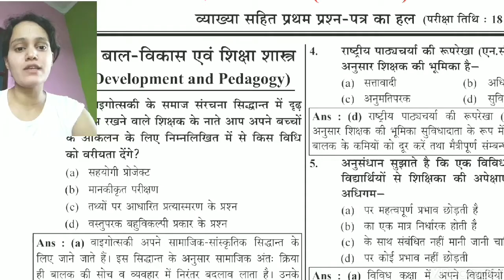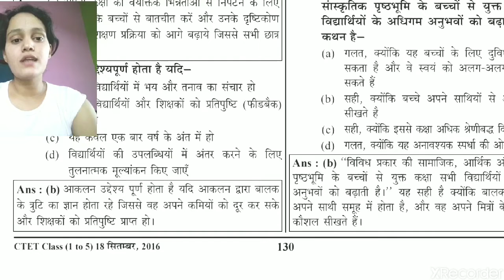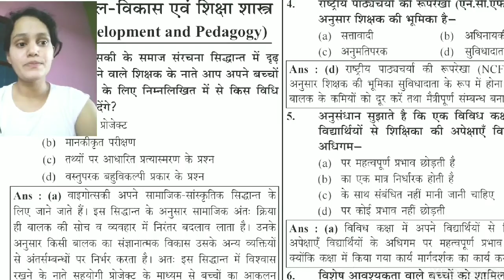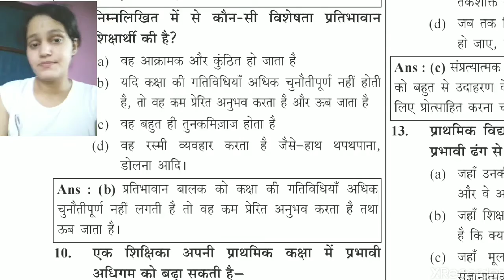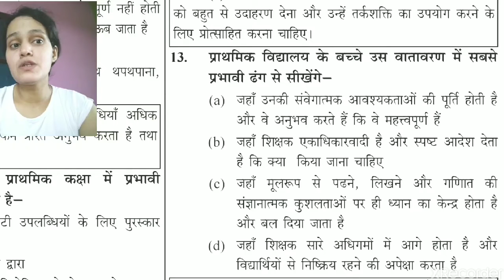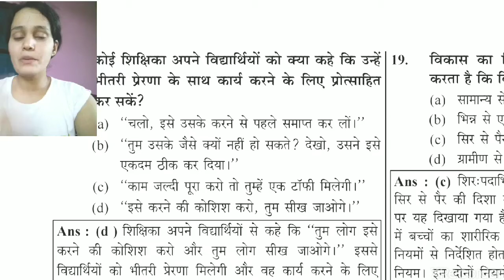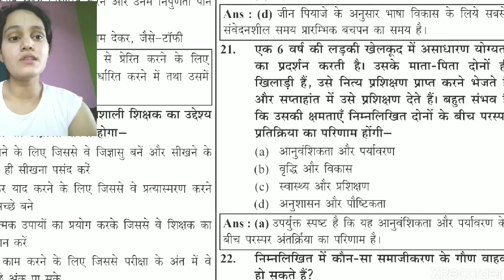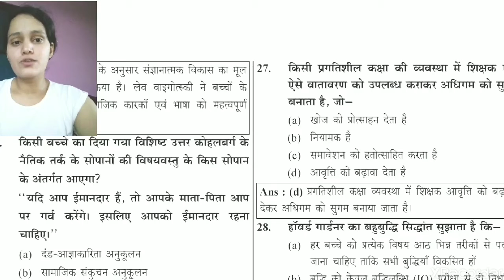CTET 2020 crack now💥💥💥💥🔥🔥🔥🔥 previous year question paper